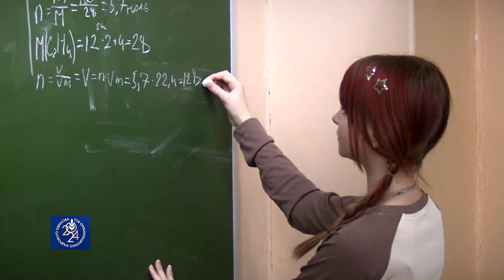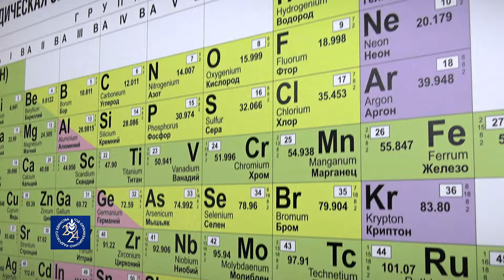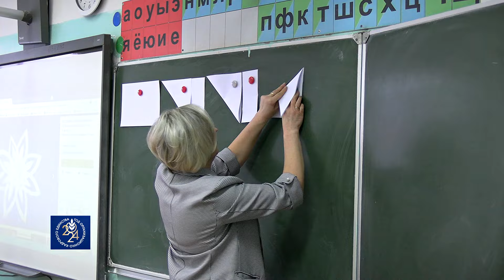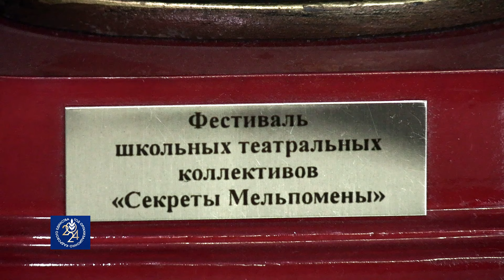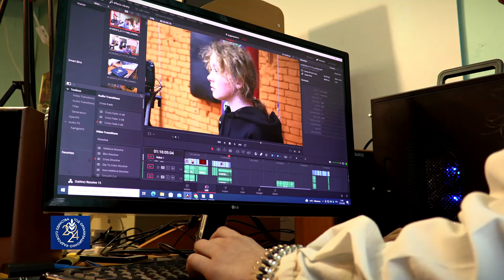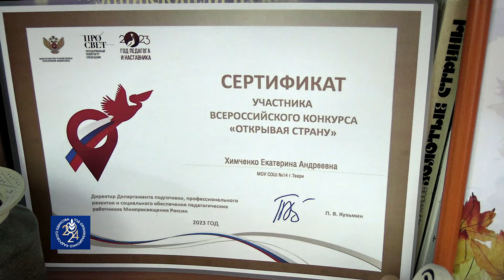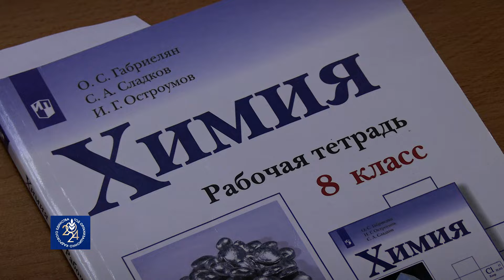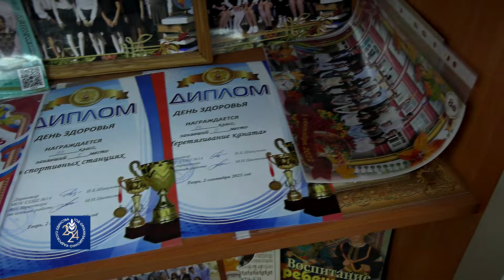ГПН - Школа 14 24.05.30